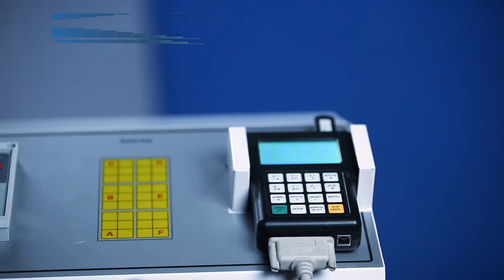RT For CNC Router